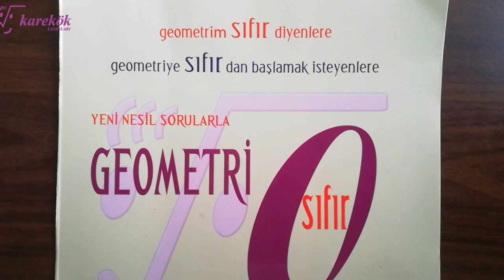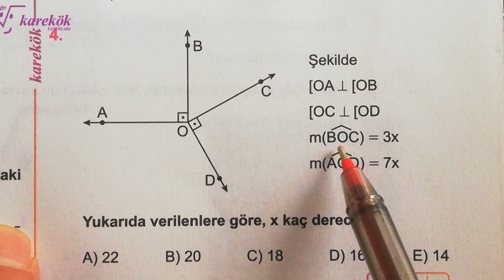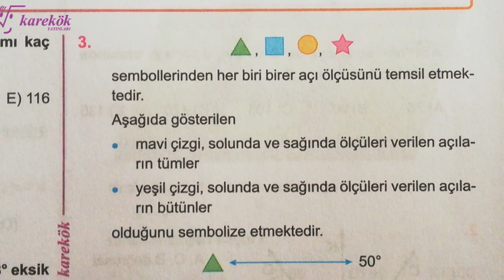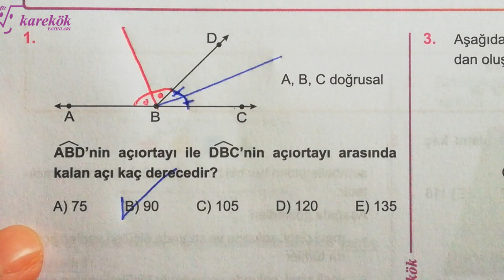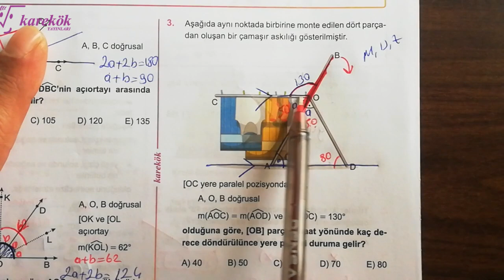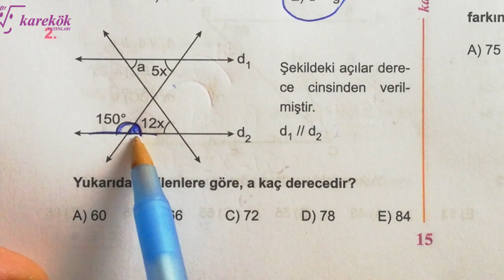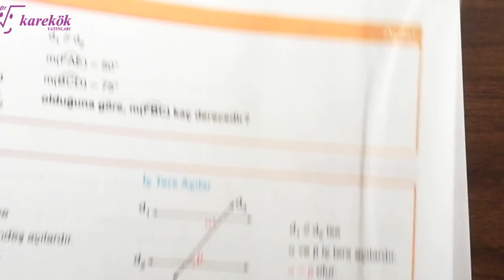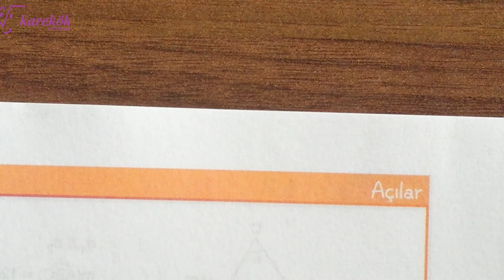AÇILAR 1.2.3.4.5. KÖŞETAŞLARI |KAREKÖK YAYINLARI| GEOMETRİ SIFIR 2024 | AÇILARIN ÇOCUĞU